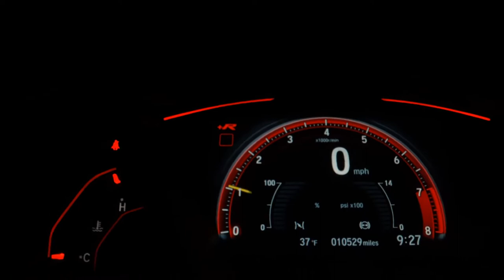NISSAN SENTRA - 2020 - Guarulhos/SP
Dados do Veículo
Veículo: NISSAN / SENTRA 2.0 SL 16V FLEXSTART
Ano: 2019/2020
Combustível: FLEX
Portas: 4 PORTAS
Câmbio: Automático
Cor: PRETA
KM: 39.298

✅ Air Bag
✅ Alarme
✅ Ar Condicionado
✅ Ar Quente
✅ Desembaçador Traseiro
✅ Direção Hidráulica
✅ Freio ABS
✅ GPS
✅ Travas Elétricas
✅ Vidros Elétricos
✅ Volante com Regulagem de Altura
✅ Kit Multimídia
✅ Trio Elétrico
✅ Entrada USB
✅ Controle de Som no Volante
✅ Cartão SD
✅ Bluetooth
✅ Porta Copos
✅ Bancos Elétricos
✅ Start-Stop
✅ Console Central